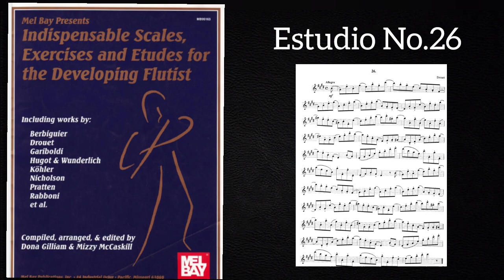Estudio No.26 - Indispensable Scales, Exercises and Etudes for the Developing Flutist